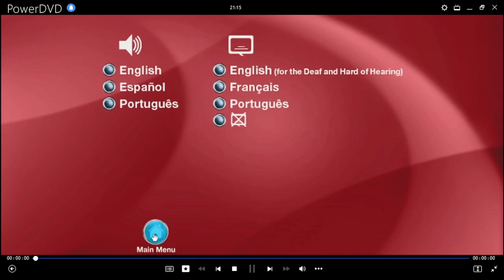¡Super Amigos! Legado de Super Poderes DVD Menu 2013 en inglés